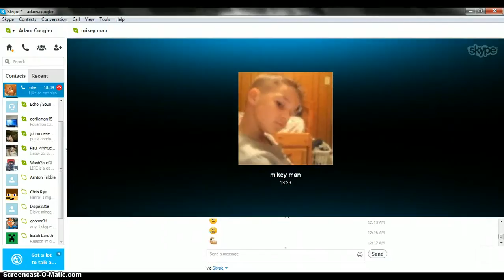[Update] What's coming next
Llama tells you about what you might see soon.